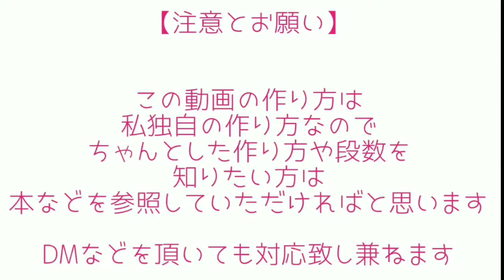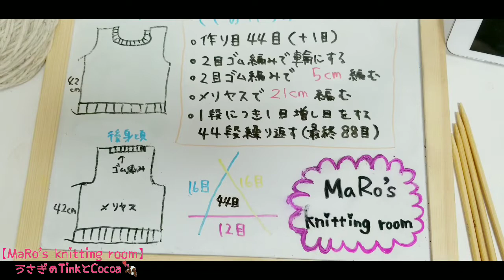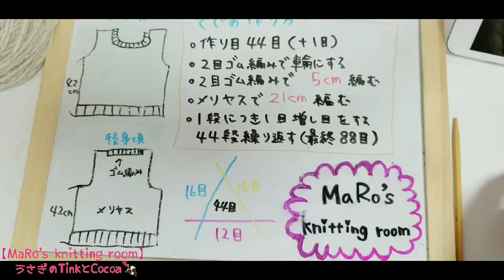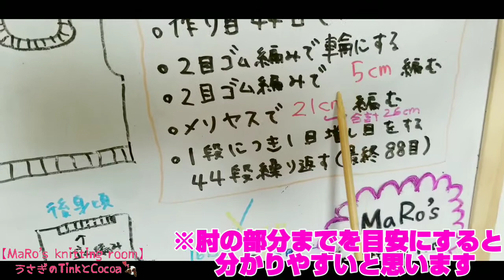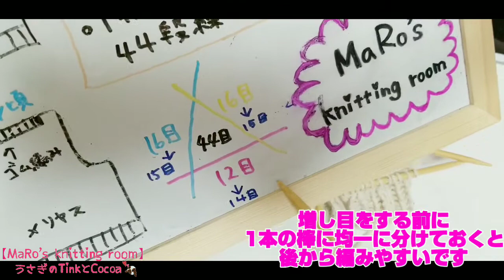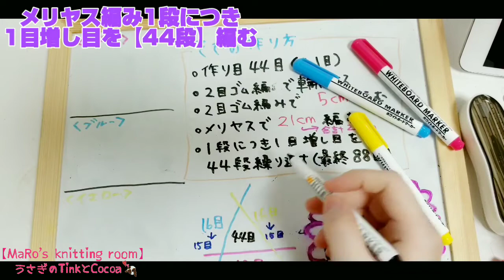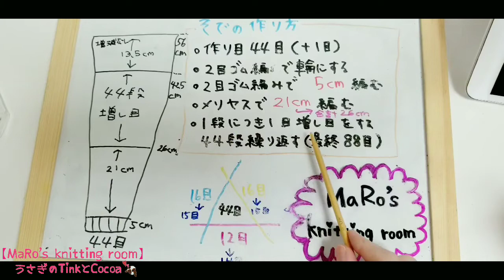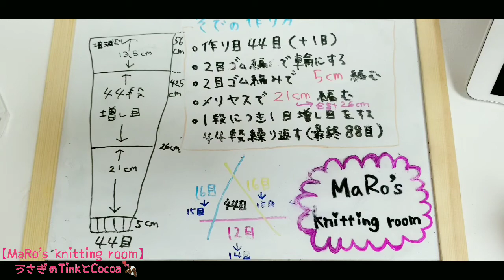【そで編】MaRo流シンプルセーター【2019/11/07(木)】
【MaRo’s knitting room】
うさぎのTinkとCocoaです❤

🐰Tink🐇2017.5.6🐰生まれ
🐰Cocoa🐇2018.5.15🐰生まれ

ホーランドロップ2人のママのMaRo👧です♪
日常や編み物関係載せてます❤

【かごめ編みと斜めかごめ編みのサマーセーターの編み方】

【前身頃 前編】かごめ編みと斜めかごめ編みのサマーセーターの編み方【2019/7/22(月)】

【前身頃 後編】かごめ編みと斜めかごめ編みのサマーセーターの編み方【2019/7/27(土)】

再up【袖編】かごめ編みと斜めかごめ編みのサマーセーターの編み方【2019/7/24(水)】

【後身頃】かごめ編みと斜めかごめ編みのサマーセーターの編み方【2019/7/28(日)】

完成!!!【はぎ合わせ編】かごめ編みと斜めかごめ編みのサマーセーターの編み方【2019/7/31(水)】

うさぎ ウサギ 兎 rabbit bunny Een konijn Un conejo Кролик